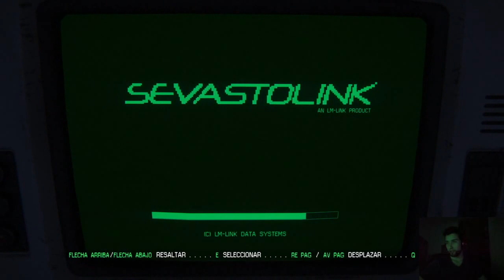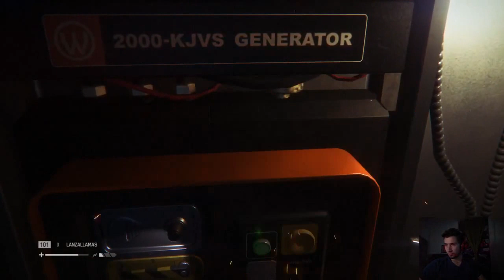Alien isolation PART 9 - los andriodes locos - DecklosCL